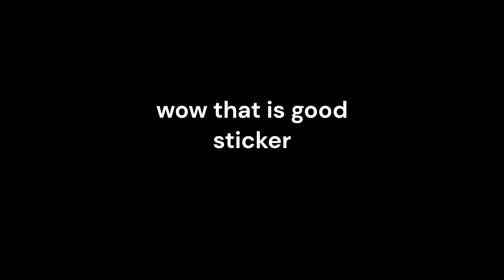counter strike opening stickers:)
my first cs clip